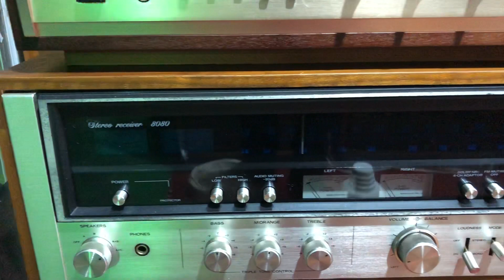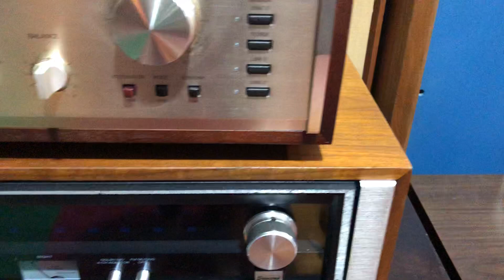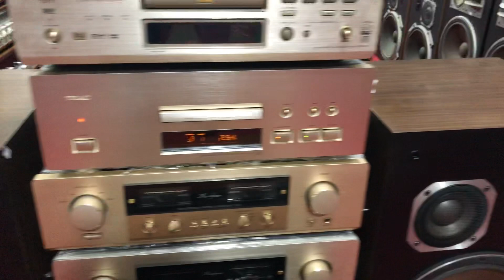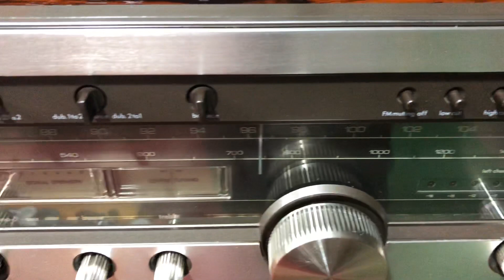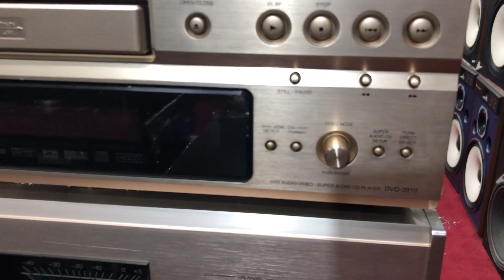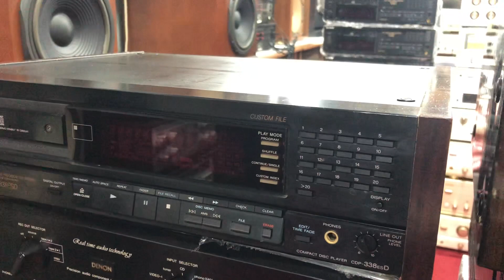Hàng đẹp lại về ngày 8/4 /2018 lh 0948 403 966_ 0989 723 248.